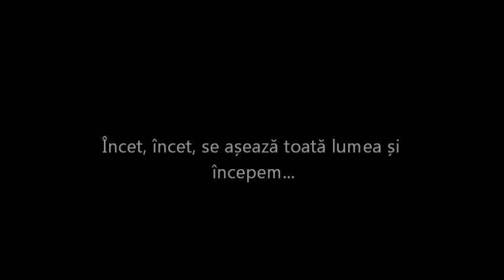Repetitia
In incheierea Scolii de Vara a avut loc un spectacol organizat de voluntari. In acest film se regasesc cateva momente din timpul repetitiilor.